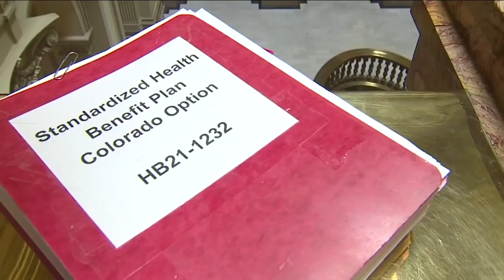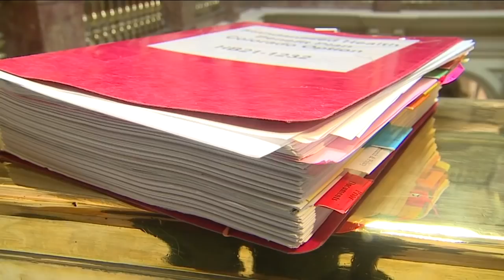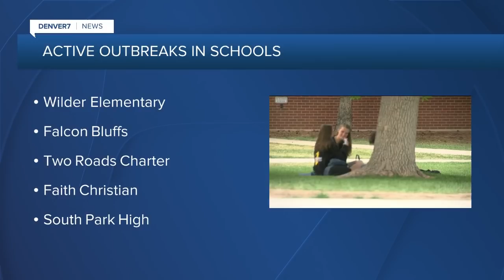Denver7 News at 6PM | Thursday, May 20, 2021